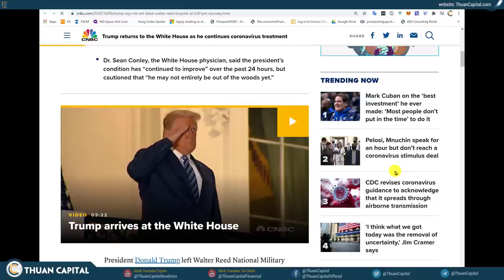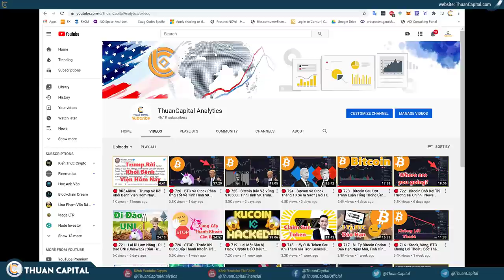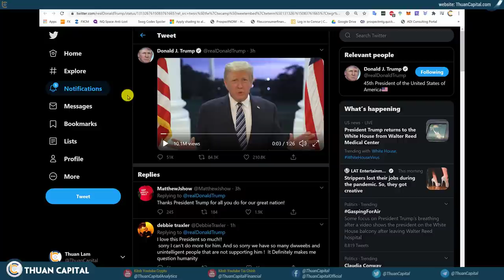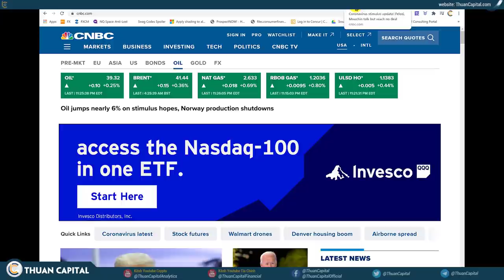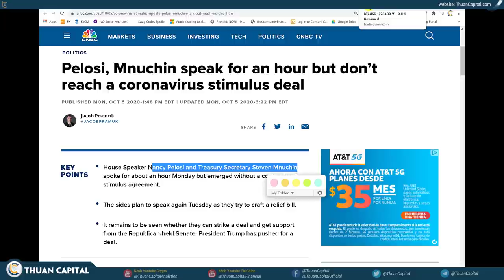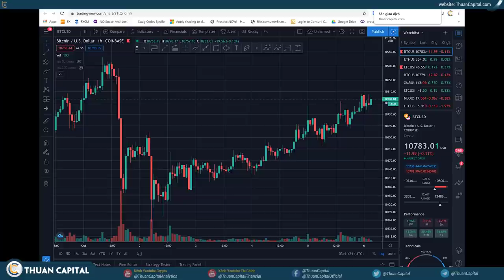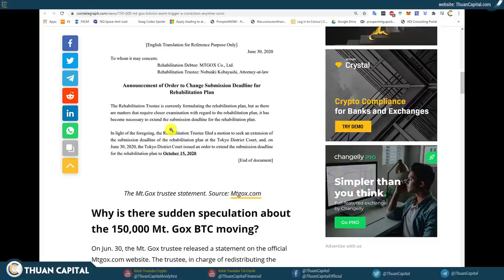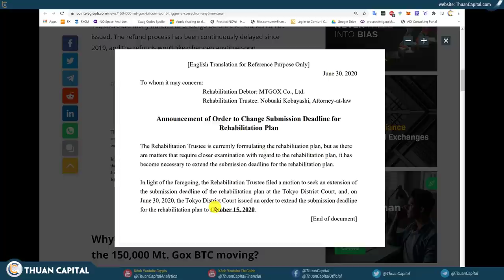🔴 727 -TT Trump Đã Về, Thị Trường Lạc Quan | 150K Bitcoin Chuẩn Bị Xả?